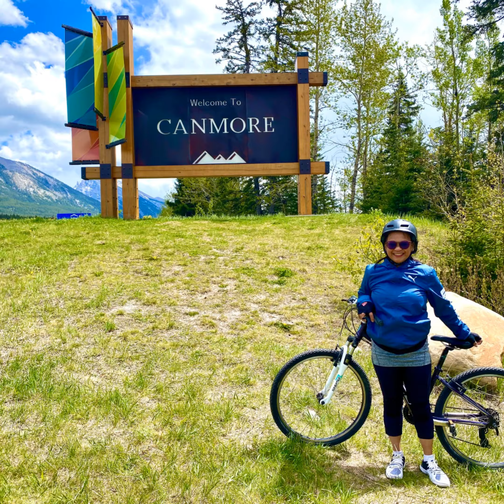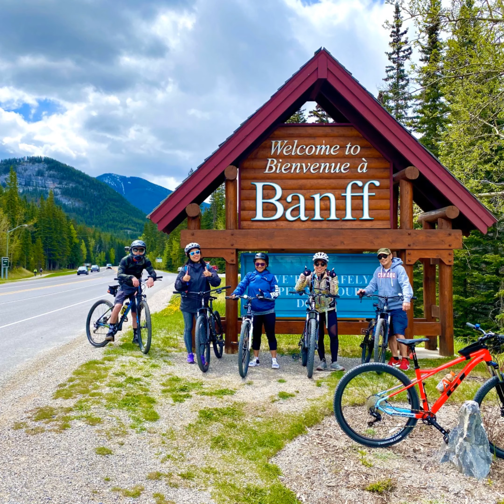Canmore Banff Montage